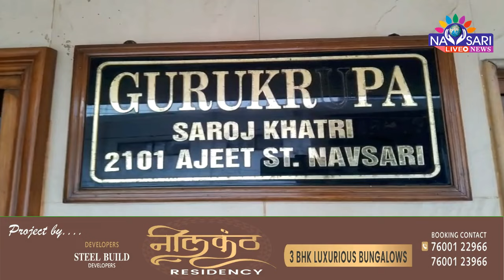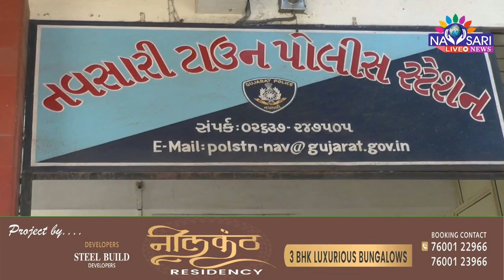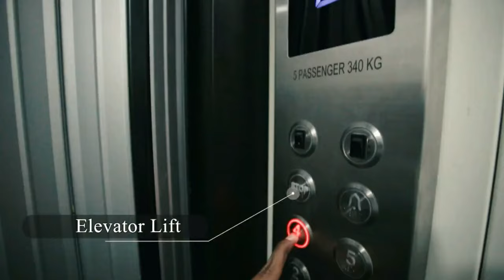ZATPAT NEWS :- નવસારીમાં ચોરોએ ક્યાં કર્યો હાથ સાફ :- જુઓ અહેવાલ